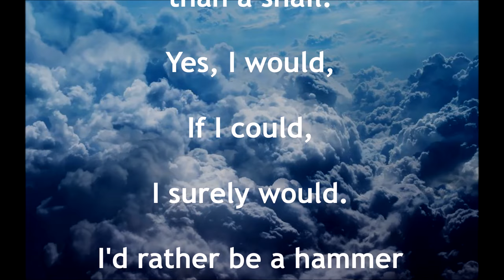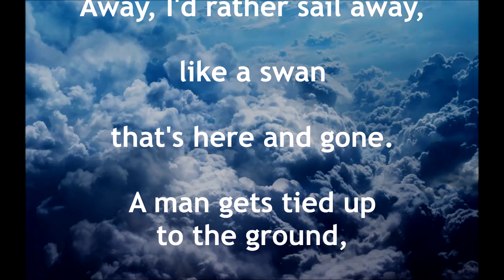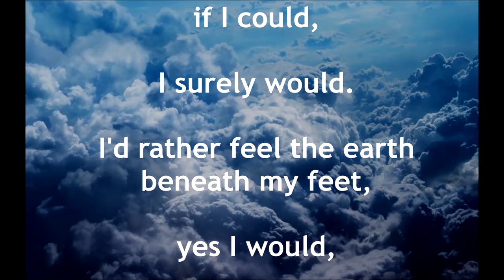El Condor Pasa (If I Could) SIMON & GARFUNKEL (with lyrics)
Paul Simon first heard this tune in 1965 performed by South American band, Los Incas.  He asked for permission to use the tune and he added his own lyrics for the 1970 Simon & Garfunkel album, "Bridge Over Troubled Water"  The result is a track with Paul Simon and Art Garfunkel singing above the backing provided by Los Incas.  It also resulted in a complicated (but actually very friendly) lawsuit brought by the son of the original composer.